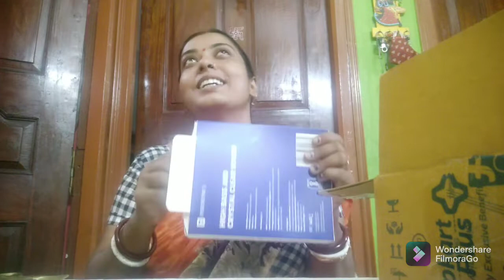Bhai er kache gift 🎁🎁🎁 pelam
hello friends ,

I am Madhumita Banerjee.

        (Madhumita Banerjee)

  You can also see the basics of my daily vlog on this channel.

 Through this channel
I want to present cooking in a very easy and a simple & strangling lifestyle .

It is our intention that everyone can make his/her life very simple & happy in every conditions.